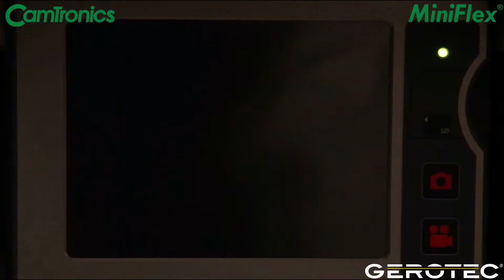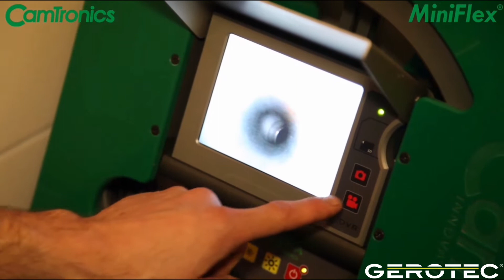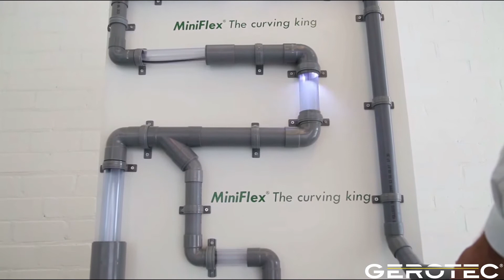GEROTEC - Miniflex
EXTREM BOGENGÄNGIG!
Die MiniFlex ist speziell für die Prüfung von Rohrleitungen und Rohren mit kleinem Durchmesser (32 bis min. 100 mm). Die konische Form zwischen Kamerakopf und Schiebekabel macht es einfach mehrere Kurven von 90 Grad einwandfrei zu nehmen.